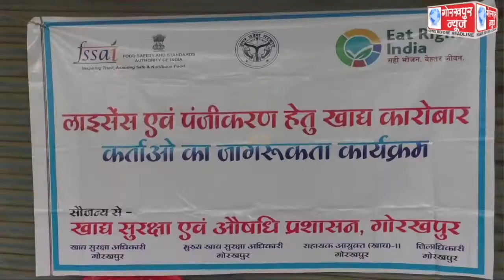फूड सप्लीमेंट बेच रहे मेडिकल स्टोर के लिए लाइसेंस एवं पंजीकरण हेतु खाद्य सुरक्षा एवं औषधि प्रशासन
फूड सप्लीमेंट बेच रहे मेडिकल स्टोर के लिए लाइसेंस एवं पंजीकरण हेतु खाद्य सुरक्षा एवं औषधि प्रशासन गोरखपुर एवं दवा विक्रेता समिति के तत्वावधान में लगाया गया दो दिवसीय पंजीकरण कैम्प, फूड सेफ्टी इंस्पेक्टर प्रतिमा त्रिपाठी ने बताया 12 लाख सालाना से अधिक टर्नओवर पर दो हजार ,12 लाख सालाना से कम टर्नओवर पर वार्षिक लाइसेंस शुल्क है मात्र 100 रुपये